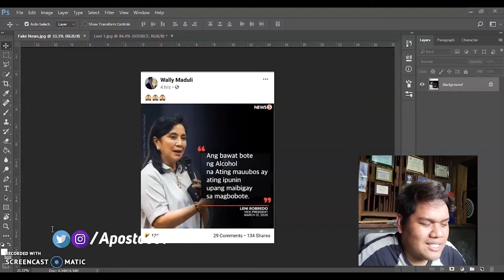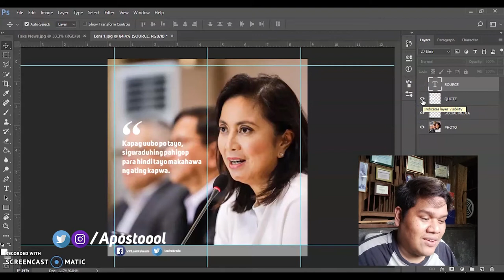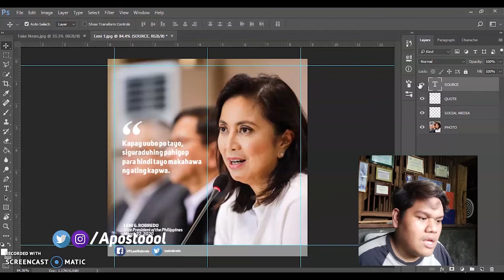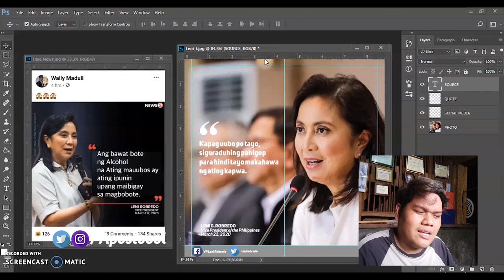PUBMAT PRODUCTION FOR DDS DUMMIES 101 | Christian Apostol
Today is the 6th day of the Enhanced Community Quarantine imposed by the government due to COVID-19. Sadly, the trolls spreading fake news are not stopping anytime soon. But one thing is for sure - their "art" is not leveling up in any way. For today's video, I am teaching them the basics of Photoshop and graphic design to up their A-game.